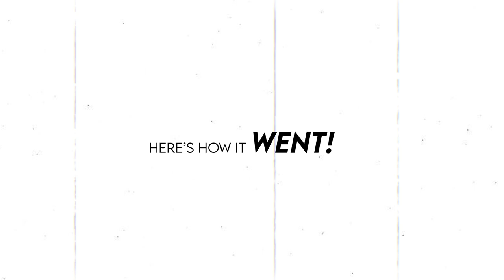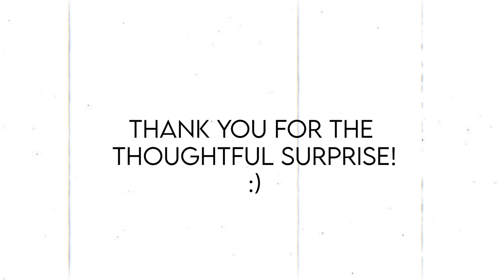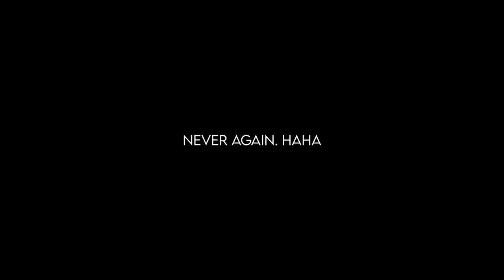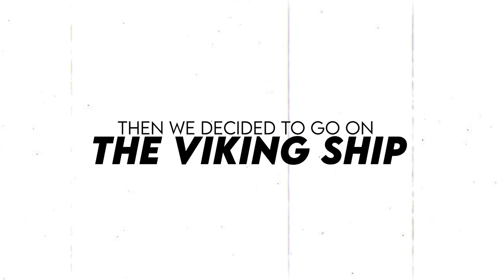FILM NO.1: TAGAYTAY TRIP | Michael Jericho Sager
Hey guys! Welcome back to another video! I am so excited to post this video as it will be my first time starting my vlog series that I will call "Films'! This is my first film where we go to Tagaytay with a special surprise. I hope you enjoy:)

CORNERSTONE ENTERTAINMENT
Jason San Pedro

Michael Jericho Sager